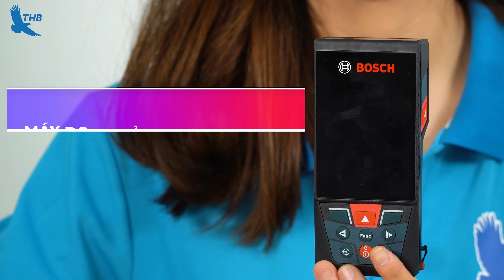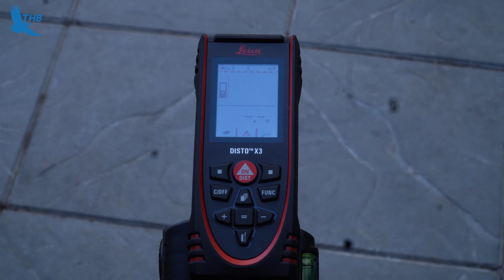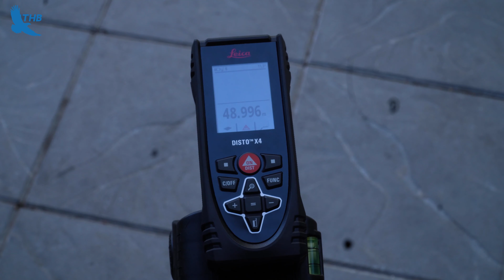Máy Đo Khoảng Cách Laser Đo Được Tối Đa Bao Nhiêu Mét?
Máy đo khoảng cách laser khá đa dạng, mỗi model sẽ cung cấp các dải đo khác nhau. Tùy thuộc vào nhu cầu để chọn phạm vi đo phù hợp. Vậy khả năng đo tối đa của máy đo khoảng cách laser là bao nhiêu mét? Trong video này máy đo chuyên dụng sẽ giải đáp cho bạn nhé!

► Xem sản phẩm máy đo khoảng cách Bosch GLM 100 Professional

► Chi Nhánh Hà Nội:
30 Mạc Thái Tổ, Yên Hòa, Q. Cầu Giấy

275F Lý Thường Kiệt, P. 15, Quận 11